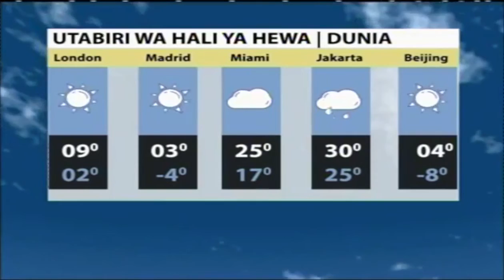Utabiri wa Hali ya Hewa na Tilio Marko